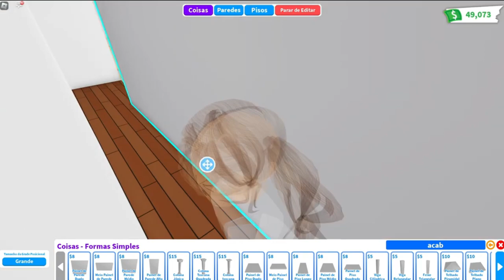LIGHT BROWN SHOP HOUSE #1 - Adopt Me speed build ROBLOX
♡ Bucks: 2700
♡ House: Shop House
♡ My nickname: SHINICHICA
♡ Unfortunately, I can't decorate the subscribers' house, as I have a lot of requests and little time, but feel free to use tips and ideas in your constructions. If you are producing a tutorial and are going to use my ideas, just leave the credits in the description and feel free!